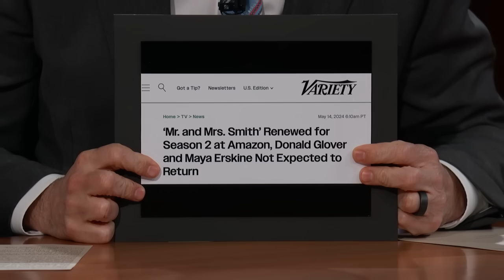Donald Glover & Maya Erskine on Mr. & Mrs. Smith, Season 1 Cliffhanger & Casting Their Moms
Donald and Maya talk about Maya being pregnant with a girl, Donald having three boys, their show “Mr. & Mrs. Smith,” Donald being self-conscious of his feet during a sex scene, what their relationship is like, Maya casting her mom on her show “Pen15” and Donald putting his mom in “Mr. & Mrs. Smith,” season one ending on a cliffhanger and whether or not they are returning.